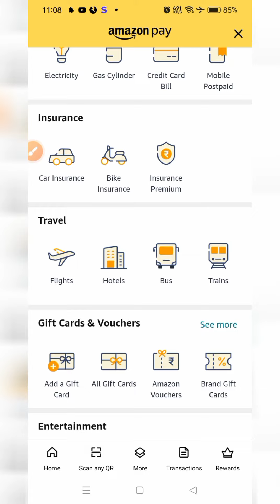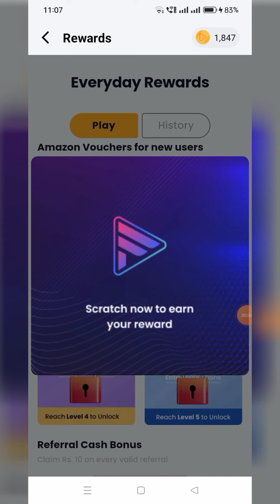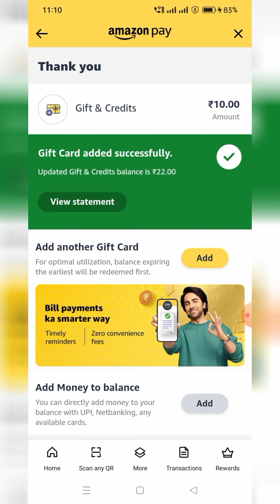without investment | free amazon gift card | amazon gift card earning app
♦️REFFERAL CODE - D1Z81I

❤️ Related Keywords ❤️
Best amazon voucher earning app
amazon gift card earning app 2023new earning app today
New biggest loot sign up than instant withdraw

#₹50+50PAYTMCASH
earning app
money earning apps
online earning
sbj classes
2023 best self earning app
earn
earn money
make money watching youtube videos
watch youtube and earn money
anjum iqbal
2023
2023 best earning app
best
rana sb
rana adnan attari
daily
paytm cash
without investment
earning app in pakistan
money
fastwin app
best online earning app
income tricks
earning
gaming earning app paytmcash
2024
rateglo real or fake
captcha typing job in telugu
colorz app
captchago app
captchago earning app
turtlemint pro app
rateglo
fokat ki jankari
rateglo how to earn money
make money online by reviews
paisa kaise kmaye
2023 latest earning app
live 2500 kamao no investment no online earning app
zia geek
ziageek
daily task earning app without investment
new investment app
top investment app
easy earning app without investment
mobile app
easypaisa
jazzcash
पैसा कैसे कमाये
बेस्ट earning app
kannada
matchme earning app
matchme app
mr how
lucky likesh yash
app
online earning app with payment proof
markaz app
pocket paisa app
free fire redeem code today
redeem code
free redeem code kaise le
play store redeem code kaise le
today new redeem code app
new redeem code earning app
2023 best self earning apps
today earning apps
earning apps
shafique jaffery
my cash earning app
new video
2023 best money earning app || earn daily ₹8450 real cash without investment
real cash
₹8450
money earning games
shorts
yt shorts
youtube shorts
sharad loot